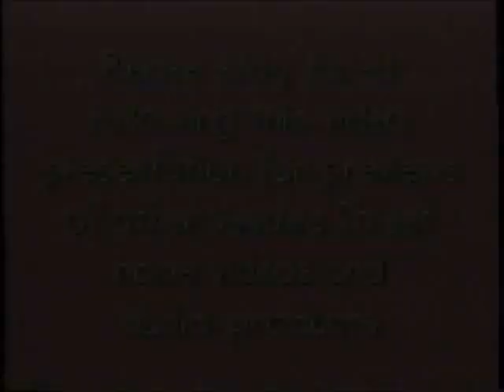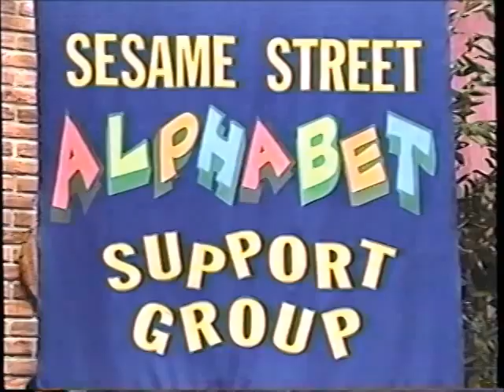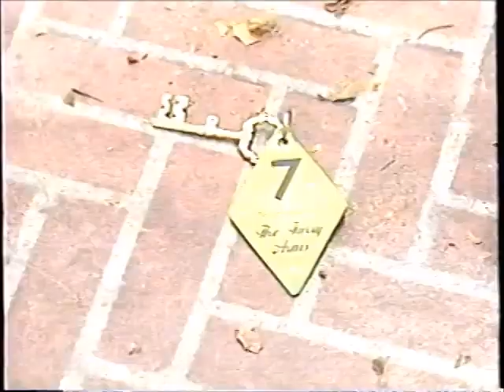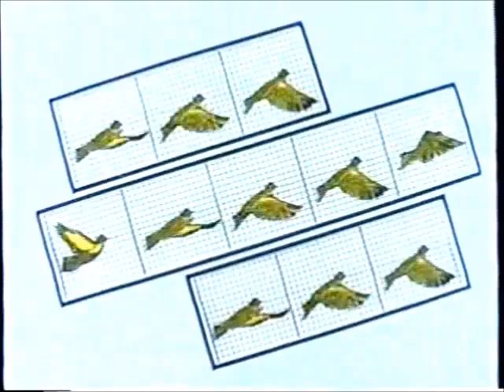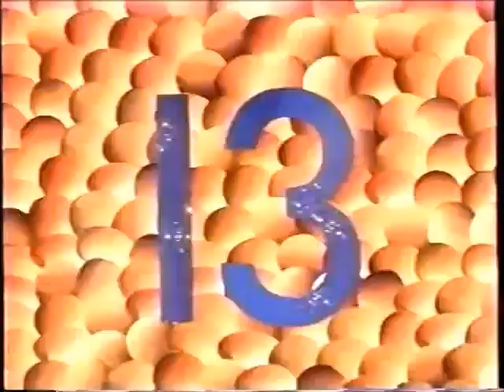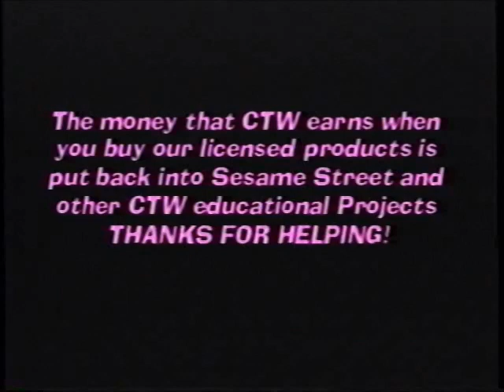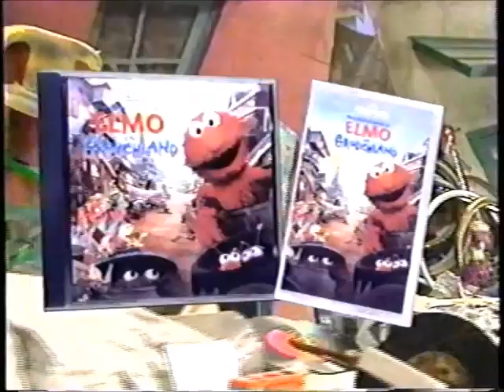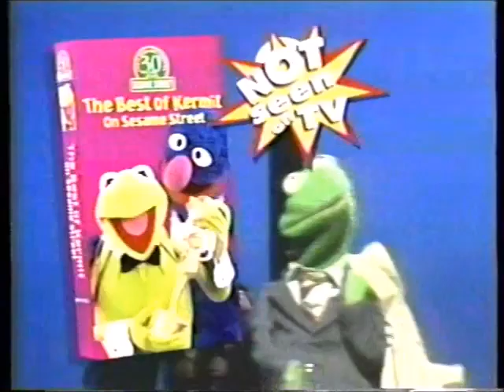Sesame Street Family Feature Starring Big Bird And Ernie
Print Date: September 1999